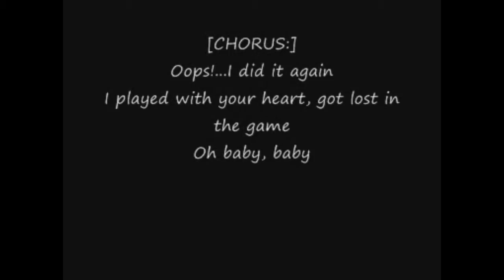OOOPS VS CRAIG LAMAR RECAP (DA RUNDOWN)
TWITTER.COM/MRCIRCLECITY
INSTAGRAM.COM/MRCIRCLECITY
INSTAGRAM.COM/MRCIRCLECITY